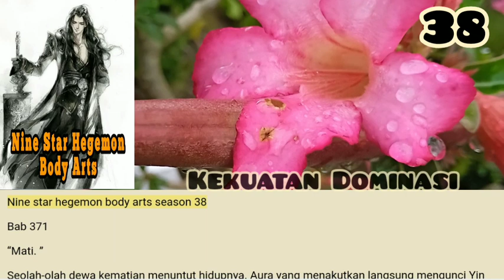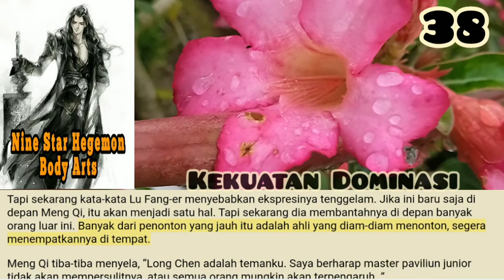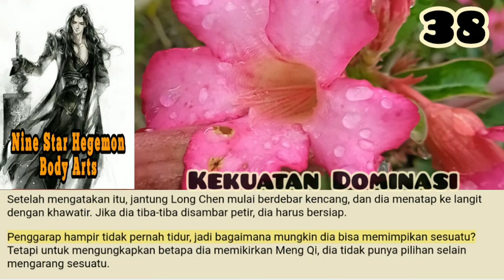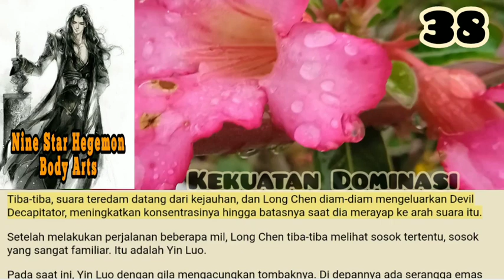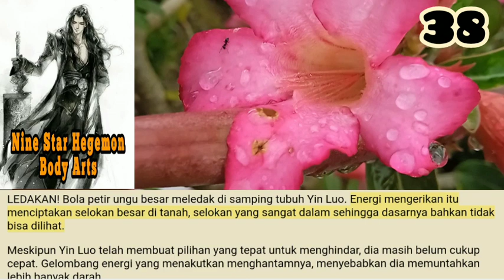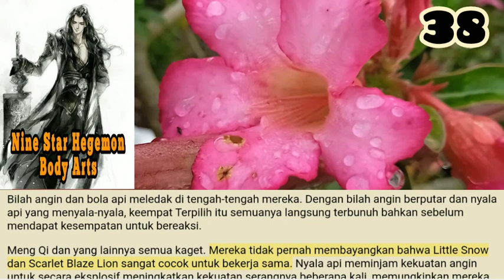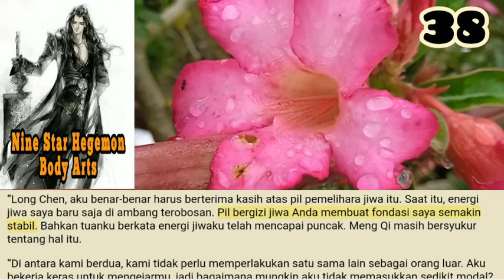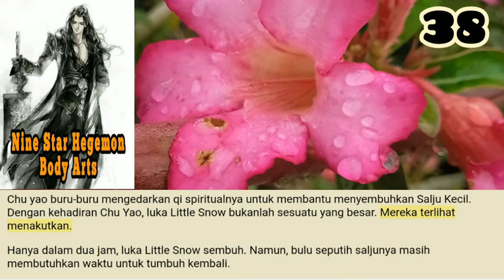Kekuatan Dominasi, Nine Star Hegemon Body Arts 38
Meng Qi memandang Long Chen dengan mata penuh kegembiraan. Dua awan merah muncul di wajahnya yang seperti batu giok.
Dalam sekejap mata, mereka telah berpisah selama lebih dari setahun. Long Chen tumbuh terlalu banyak selama waktu itu. Meng Qi bisa merasakan energi mengamuk yang tersembunyi di dalam tubuhnya.

storian gallery